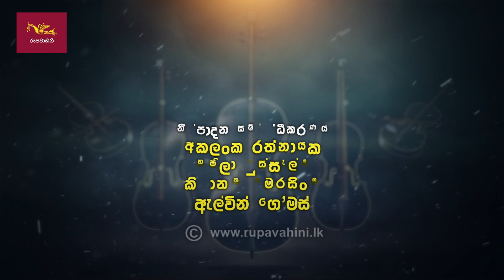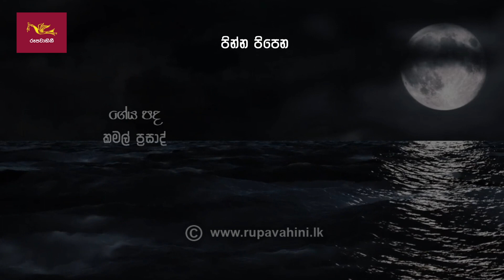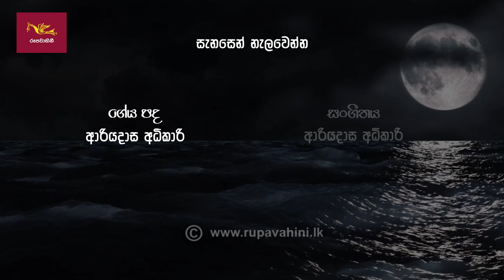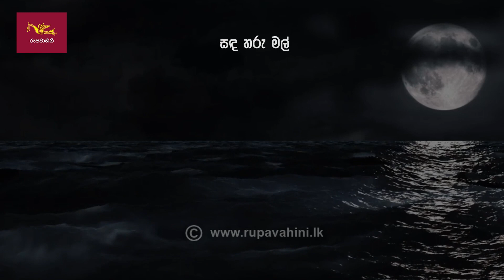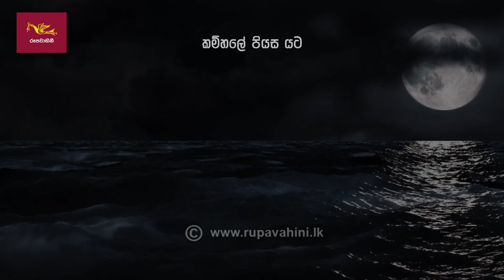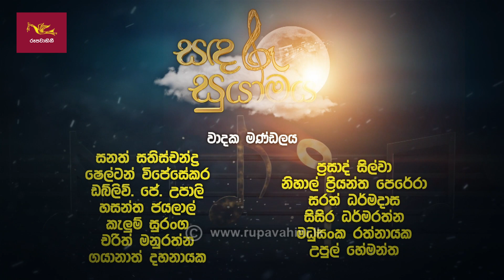Sandaru Suyamaya | සඳරූ සුයාමය | Featured by Samitha Mudunkotuwa | 2022-04-09 | Rupavahini Musical